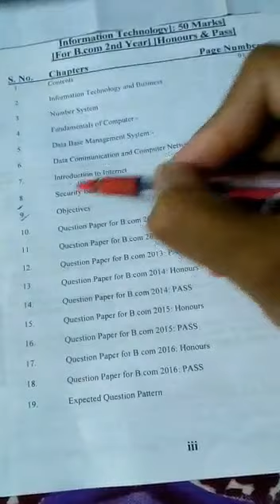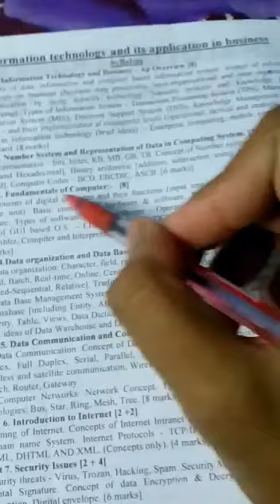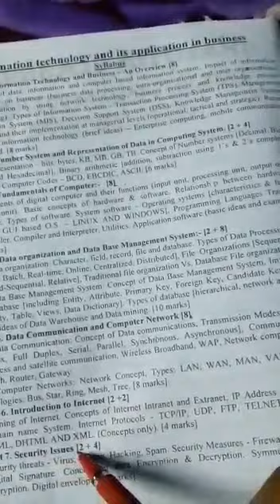Information technology for 2nd year ( honours and pass) marks discuss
2nd year ( honours and pass) marks discuss